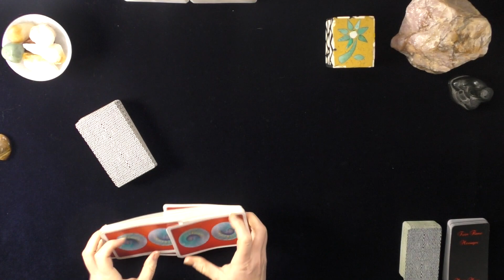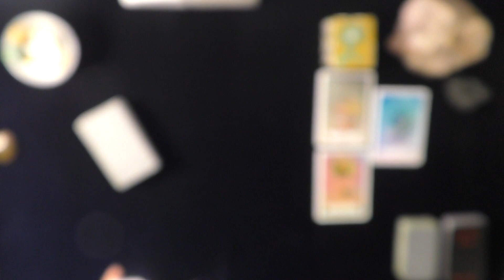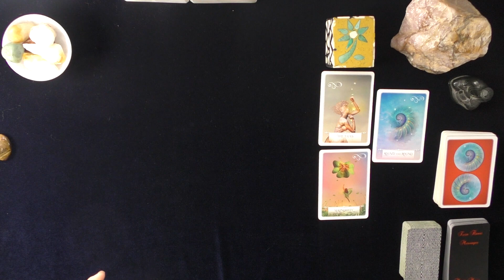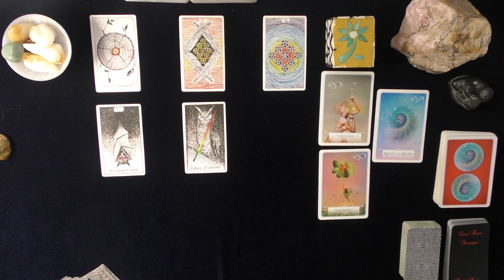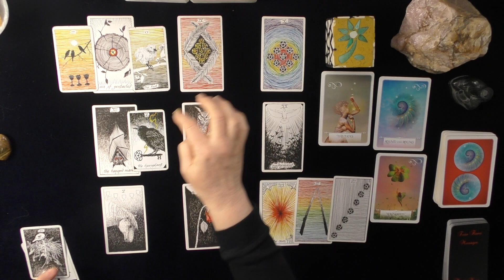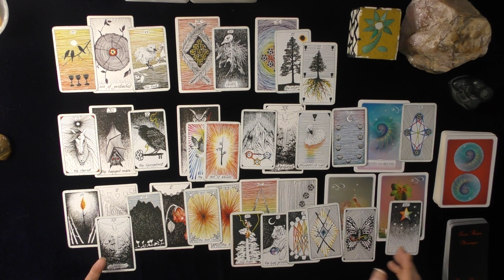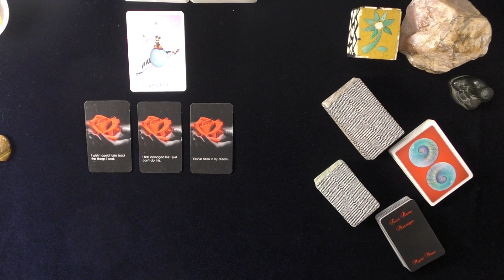TAURUS~JOYFUL NEW BEGINNING & AMNESIA FOR NAME OF A PAST LOVER! ENJOY!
TAURUS~TAURUS~JOYFUL NEW BEGINNING! &  AMNESIA FOR NAME OF A PAST LOVER!~MESSAGE IN A BOTTLE  MAY 2020 LOVE TAROT #4

PERSONAL READINGS: PHONE/WHATSAPP OR VIDEO READINGS
5.0 RATED! 7504+ REVIEWS 22782 + ONLINE READINGS

CONTEST RULES TO ENTER CONTEST FOR A 20 MINUTE TELEPHONE  LOVE READING WITH DONNA WILDER-HART
2.  THUMBS UP ON THE VIDEO
3.  COMMENT ABOUT THE VIDEO
4 CONTEST WILL BE RUN EVERY MONTH IN 2020!
5.  WINNERS BOOK THEIR READING THROUGH WEBSITE DETAILS ABOVE.